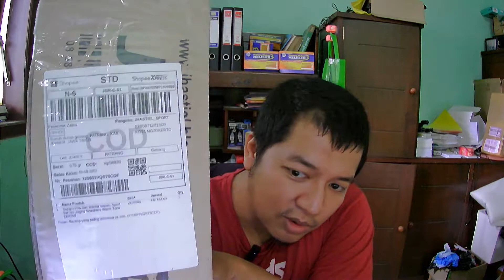Unboxing Sepatu Sneaker 60 Ribuan | Sepatu Semi Formal Murah Pesenan Lord Zainul | Sepatu Terjangkau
0:00 Intro
0:49 Unboxing Paket
1:59 Checking dan Review Sepatu
2:51 Kesimpulan

video kali ini merupakan proses unboxing dan review singkat sepatu 60 ribuan pesenan kang trol Jenul

anda bisa cari barang ini di @shopeeindonesia gess

bila ada pertanyaan atau ada yang ingin di diskusikan silahkan tinggalkan komentar atau klik link yang ada di halaman channel atau link dibawah ini